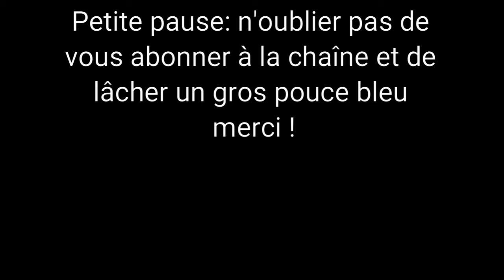Miner du diamants sinon j'arrête YouTube !/minecraft #2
abonné vous pour plus de soutien merci et voici mon tik tok ZtatikoGam3r